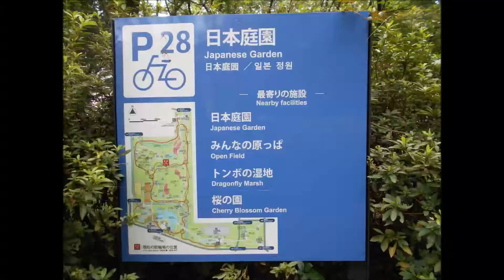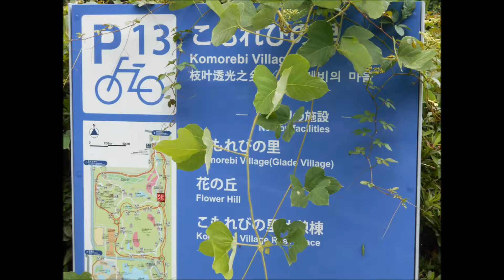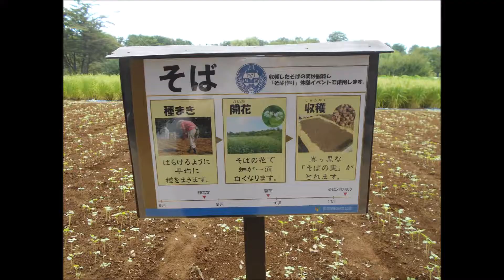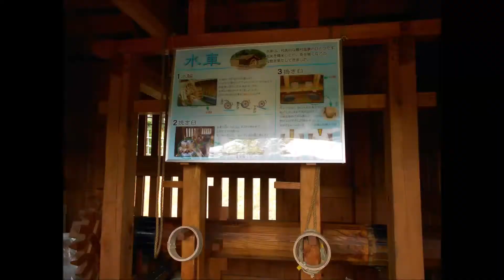国営昭和記念公園②はじめての自転車！キバナコスモス 日本庭園（古民家） パークトレイン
こもれびの里は昭和30年代の武蔵野の農家の暮らしを再現しています。

母屋・長屋門・内蔵が東京都狛江市の石井家から移築され、現在は立川市して有形文化財となっています。また外蔵は東京都あきるの市から移築されました。

こもれびの里は武蔵野丘陵にかつてあった谷戸の農家のくらしを再現したもので、屋敷の裏庭から流れ出る湧水が水車を廻し、釜場（池）で温められた水が用水となって名や畑を潤しています。